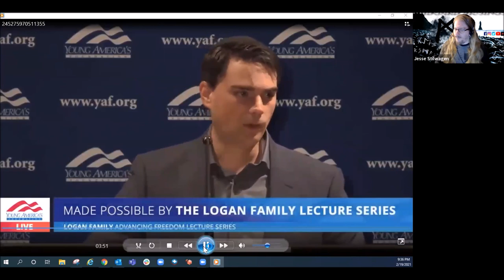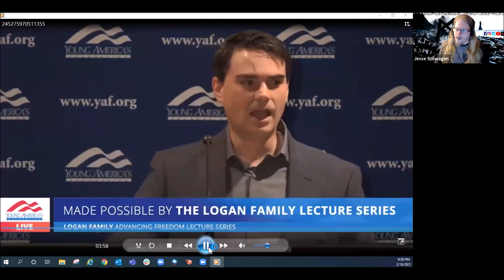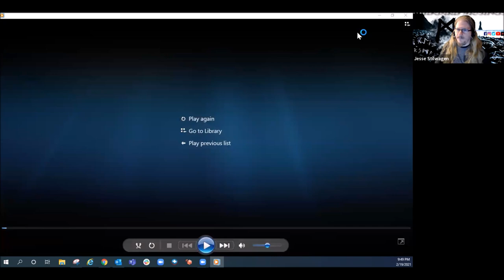Midgard Musings Reacts To Ben Shapiro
Hail to all! I thought I would do a "reaction" type video to a recent video I saw uploaded by Ben Shapiro... and offer my own take on it, as seen from a heathen's perspective.